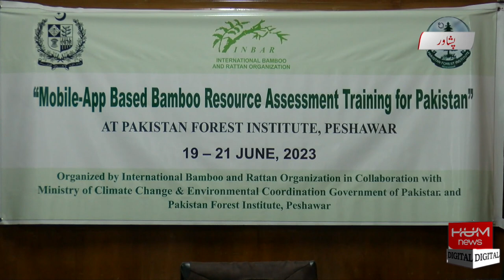A Pakistani Mobile App for Bamboo Sticks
Pakistan Institute of forest Pakistan launches Mobile application for training